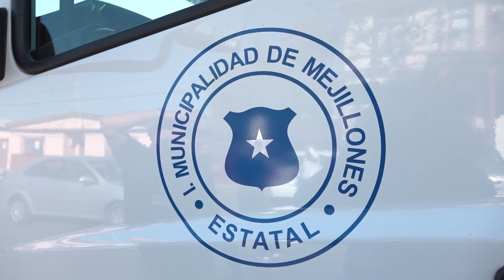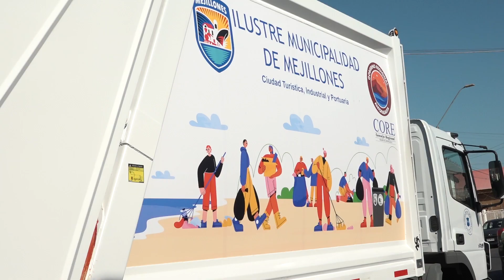NOTA NUEVO CAMIÓN RECOLECTOR DE BASURA PARA MEJILLONES